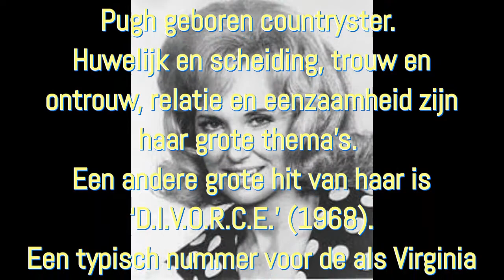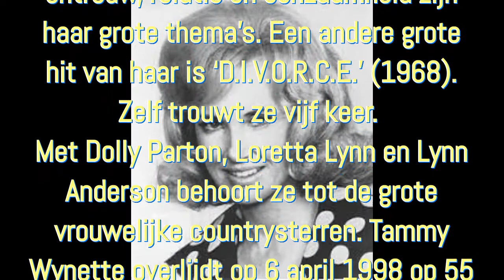Talkin' To Myself Again Tammy Wynette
Amerikaanse zangeres, onsterfelijk door haar countryklassieker ‘Stand By Your Man’ uit 1968. Een typisch nummer voor de als Virginia Wynette Pugh geboren countryster.
Tammy Wynette overlijdt op 6 april 1998 op 55-jarige leeftijd.